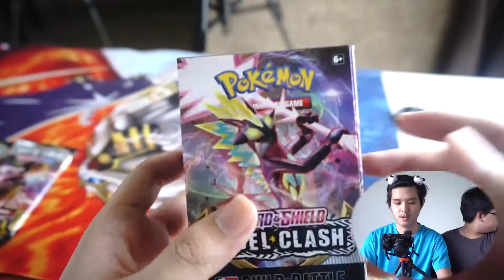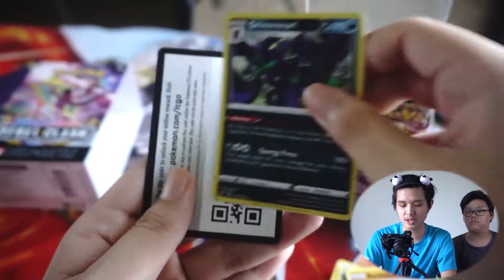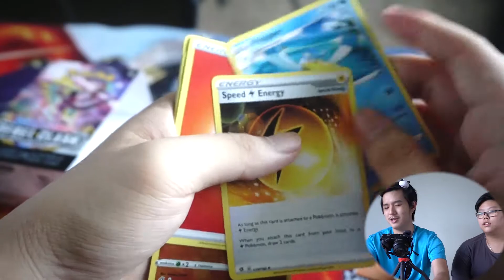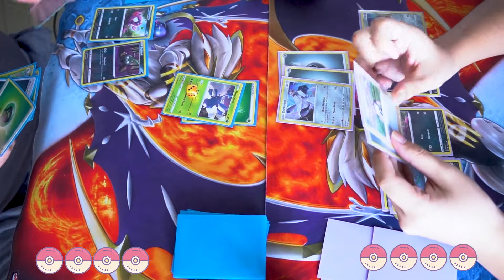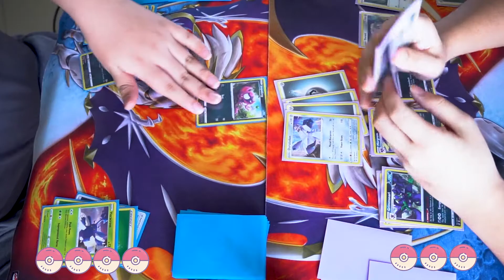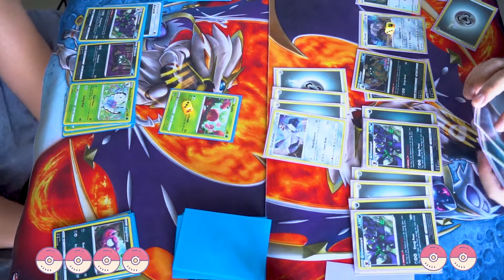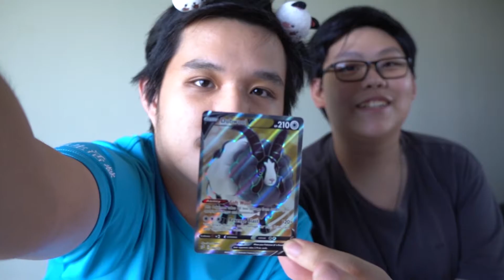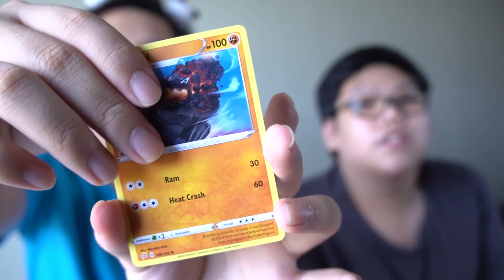【PTCG 開箱】劍/盾！SS REBEL CLASH 現開對打!! MCO后的回歸， PTCG對我還友友善嗎？！ 是否還要玩下去？！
【PTCG開箱】再見妖精系寶可夢！國際版寶可夢劍盾卡牌開箱！香噴噴稀有彩虹卡！

【PTCG 開箱】在第三彈來臨前，趕緊先補打第二彈的預組！左安竟然開到了神盒